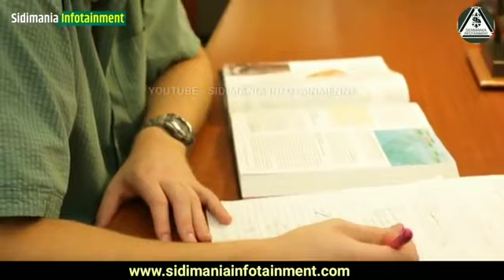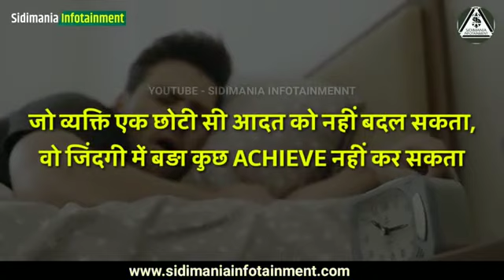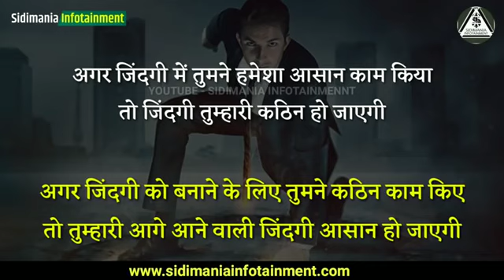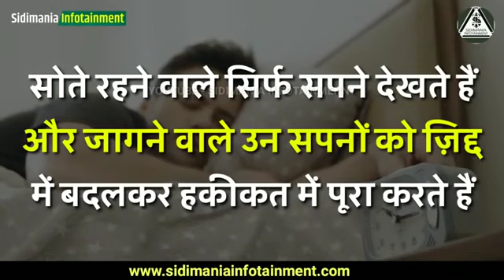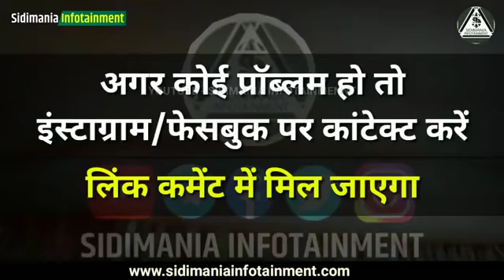morning mein 4:00 baje mein kyon uthna padta full video dekho